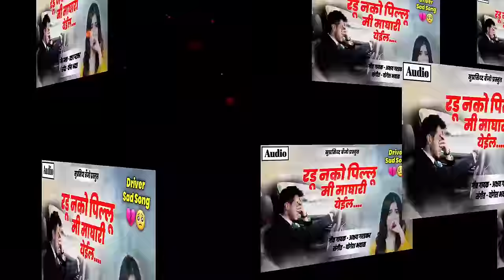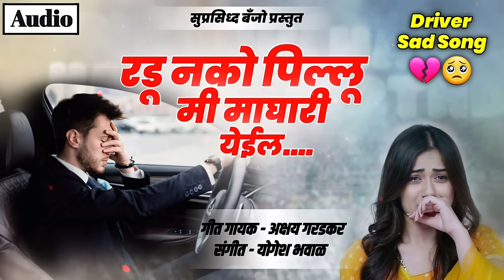Driver Sad Song..💔 रडू नको पिल्लू मी माघारी येईल || पॅड संबळ मिक्स || Radu Nko Pillu Mi Maghari Yeil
●All Copyrights Reserved By
"Suprasiddha Banjo Musician"

गीत - अक्षय गरडकर
गायक - अक्षय गरडकर
संगीत - योगेश भवाळ
मिक्स मास्टर - SB REMIX

📱 आमचा सामाजिक संपर्क.

Cover Topics :-
1. Tractor Driver Mi Vishay Maza Khol
2. Tractor Driver
3. ट्रॅक्टर ड्रायव्हर मी विषय माझा खोल
4. आर दम लागतो त्याला तीस टणाचा लोड चढावर वढायला
5. ह्या ड्राइव्हवर ला जीव थोडा लाव पोरी
6. Hya Driver La Jiv Thoda Lav
7. Tuzya Javani N G Tuzya Ishyaryan G Mazya Kaljavar Ghatlay Ghav
8. तुझ्या जवानी न ग तुझ्या इश्याऱ्यान ग माझ्या काळजावर घातलाय घाव
9. फुलापरी जपलं या ड्राइव्हवर ने तुला
10. Fulapari Japal Ya Driver Ne Tula

.🙏🙏धन्यवाद 🙏🙏.